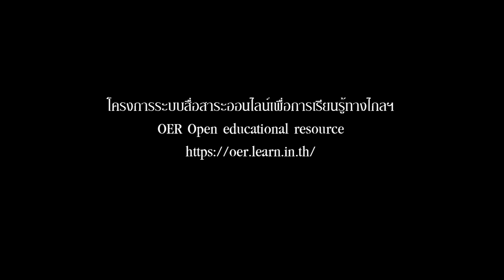อาจารย์ทรงศักดื์ ประทุมสินธุ์ สอนเป่าโหวด ตอนที่ 1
อาจารย์ทรงศักดื์ ประทุมสินธุ์ นักดนตรีอีสาน เป็นผู้ที่นำโหวดซึ่งเป็นของเล่นสำหรับเด็กเลี้ยงควาย มาประดิษฐ์ให้เป็นเครื่องดนตรี และใช้เล่นประสมวงกับวงดนตรีพื้นบ้านอีสานอย่างกลมกลืน นับเป็นบุคคลตัวอย่างทางด้านวัฒนธรรมที่น่ายกย่องท่านหนึ่งเนื่องจากเป็นผู้มีความรู้มีความสามรถในการบรรเลงดนตรีพื้นบ้านอีสาน ในระดับสูงหลายประเภทเช่น พิณ แคน โปลง และโหวด เป็นต้น นับว่าเป็นผู้ทำหน้าที่สืบสาน ถ่ายทอด เผยแพร่และพัฒนา วัฒนธรรมทางด้านดนตรีพื้นบ้านอีสานให้คงอยู่เป็น มูงมัง แห่งบรรพชน ส่งผลสู่ลูกหลานในยุคต่อไป